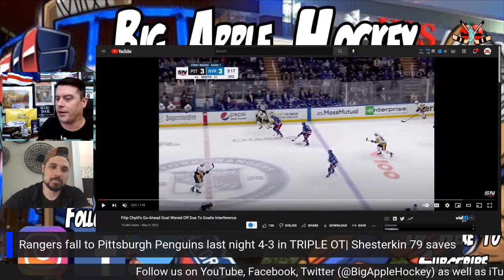Did the NHL ROB the Rangers in Game 1?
Okay, it's been the debate of the day, but did The NHL take away a Game 1 win from the New York Rangers when they ruled Kaapo Kakko interfered with Casey DeSmith on Filip Chytil's goal? Marc and Anthony break it down.

Want more coverage? for more articles on your favorite teams all around the NHL!

Chapters:
0:00 Intro